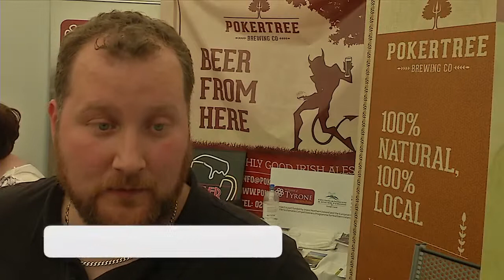▶ How important is Food NI